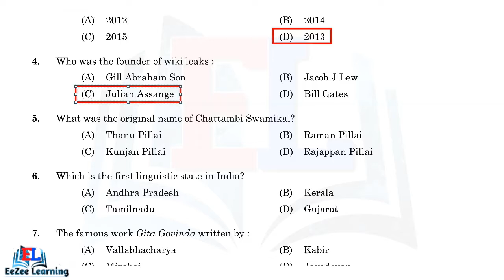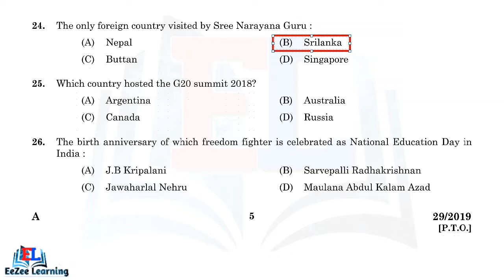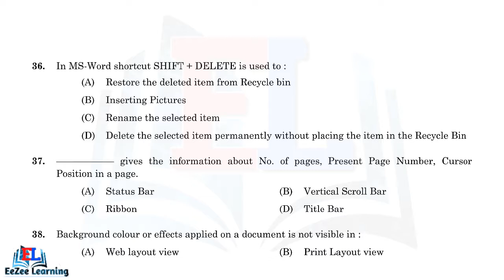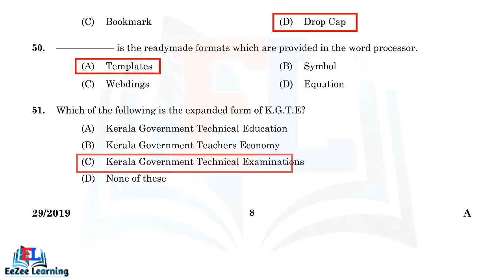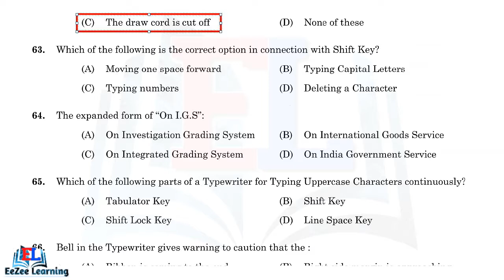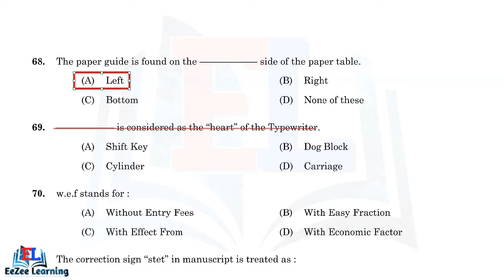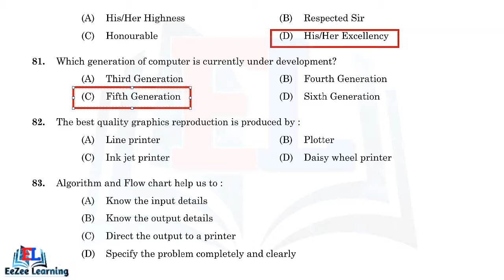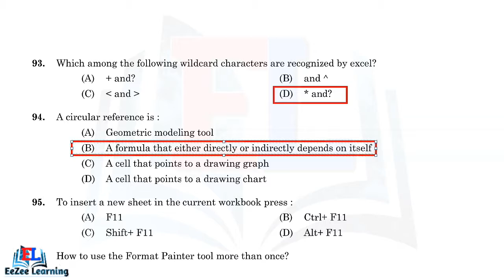Typist Grade II - Kerala State Development Corp for SC/ST Ltd. | Final Answer Key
Typist Grade II
Kerala State Development Corp for SC/ST Ltd.

The credit of the audio goes to its maker or licensed entity and we have just collected it from YouTube or other platforms.